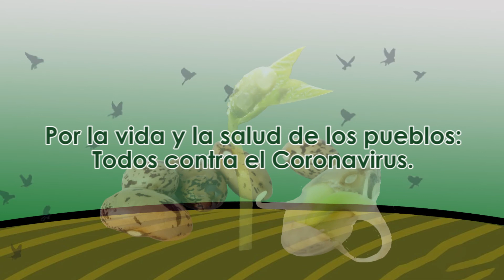19. Sipakapense, Soberanía alimentaria ante Covid 19, 02